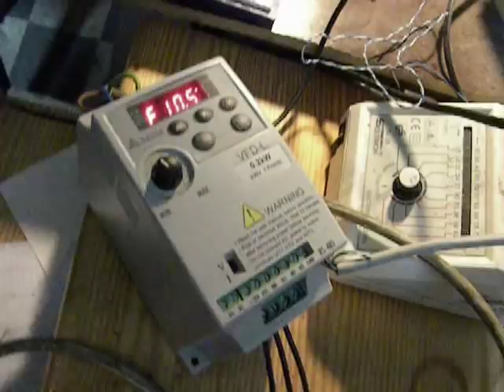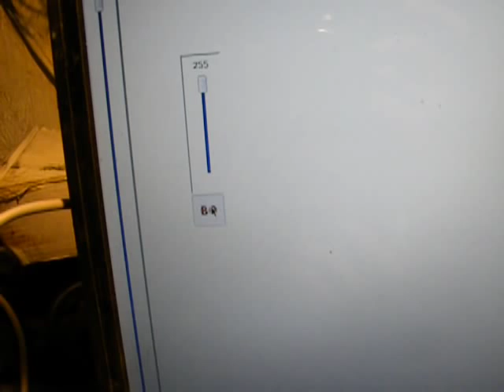3-phase AC Induction Motor Controlled Using DMX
Note: this uses special purpose-built hardware. Seen on the breadboard.